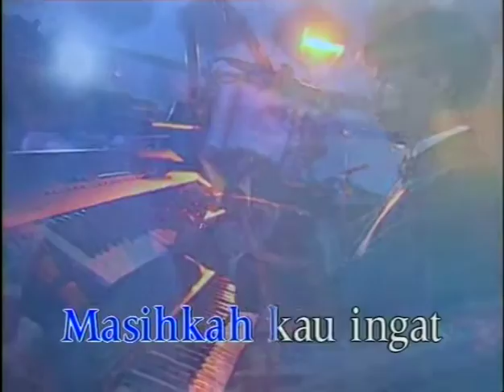Pance F. Pondaag - Rindu di Hatinya (Official Music Video)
Official Music Video, Pance F. Pondaag - Rindu di Hatinya

Judul : Rindu Di Hatinya
Artis : Pance F. Pondaag
Cipt. : Pance F. Pondaag

Lirik Lagu, "Rindu Di Hatinya"

Masihkah kau ingat
Dia yang dulu pernah kau sayang
Rindu, rindu, rindu di hatinya menunggumu

Masihkah kau ingat
Semua yang pernah kau ucapkan
Janji, janji, janji tentang cinta untuknya
Oh-oh, miliknya

Rindu, rindu di dalam hatinya
Masih menunggu kehadiran dirimu
Mimpi, mimpi di dalam tidurnya selalu saja mimpi tentang dirimu

Masihkah kau sayang
Dirinya yang pernah kau kasihi?
Sunyi, sunyi, sunyi, dia sendiri, menangis
Oh-oh, untukmu

Masihkah kau sayang
Oh-oh, untukmu

Rindu, rindu, rindu di hatinya untukmu
Oh-oh, milikmu